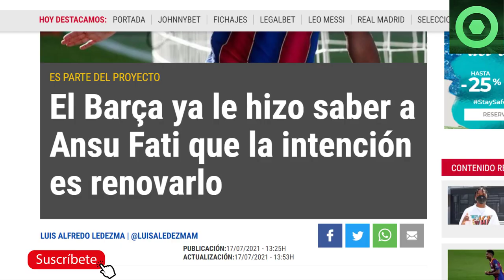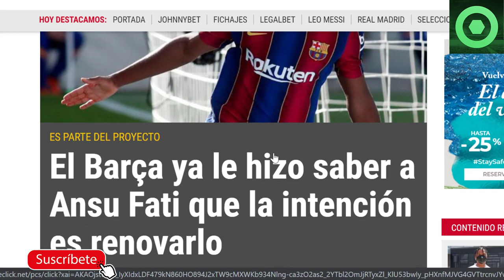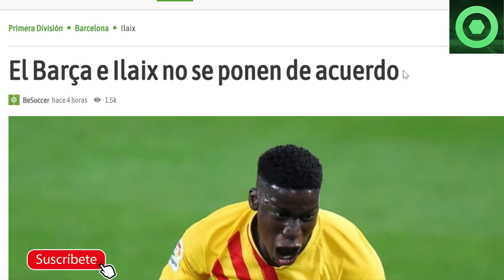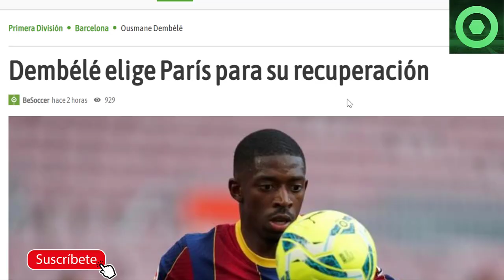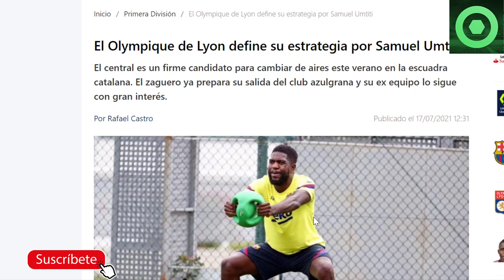🟥 ANSU FATI RECIBE GRAN NOTICIA 🟥 MALAS NOTICIAS con ILAIX MORIBA 🟥 DEMBELE TOMA DECISIÓN 🟥 UMTITI 🟥